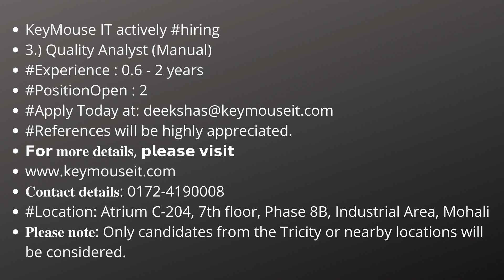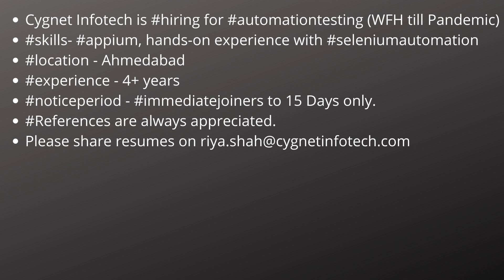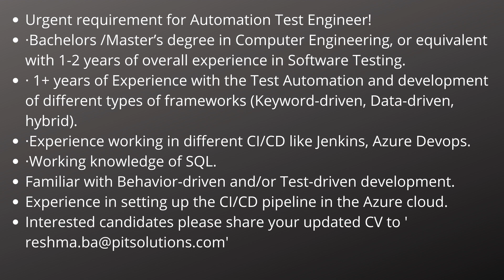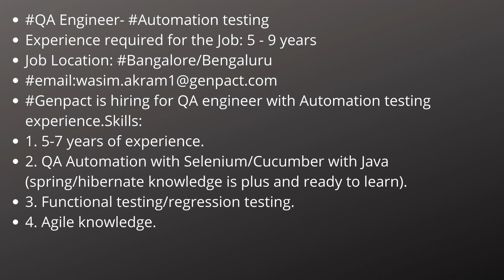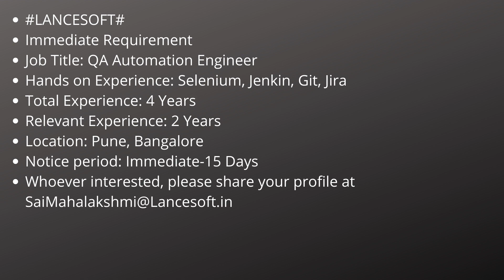Automation Testing & Manual Testing Jobs 17th Dec| Freshers